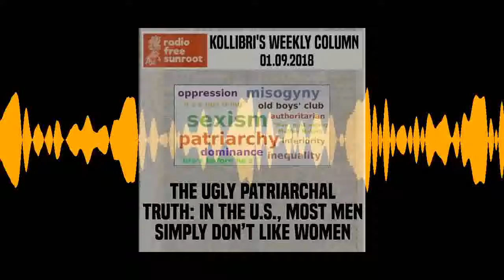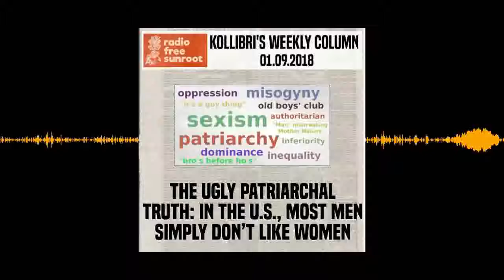[1/9/18] The Ugly Patriarchal Truth: In the U.S., Most Men Simply Don't Like Women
EXCERPT:
Sexual abuse and harassment have been getting some overdue attention lately from the online MeToo movement and with the IRL exposures of high profile perpetrators in Hollywood and DC. Also contributing to increasing awareness for the past year has been the presence in the Oval Office of a verifiable rake. The fact that more men are now questioning their own behavior is a good thing. It’s only a start but it’s requisite for social progress.

We’ll see how far it goes. We are just scratching the surface, considering the depth and breadth of sexism in our culture. At the basic, person-to-person level, we face a tremendous challenge in the US: Most men simply don’t like women. By “like” I mean genuinely appreciate, respect and value as another human being of equal worth.

This bears immediate repeating: Most men don’t appreciate, respect or value women as human beings.

Take a moment to let that sink in.

KOLLIBRI'S BLOG:WC_19.08.05_We-Should-Stop-Insulting-Animals-and-Own-Our-Own-Humanity
Weekly essays, plus photography & more